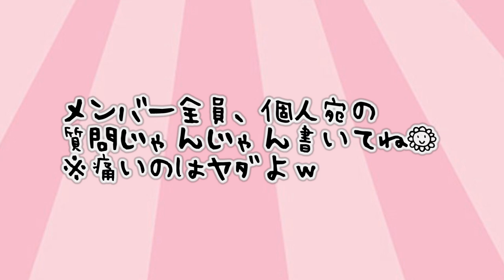【チャンネル登録者数2000人ありがとう♡ 】質問募集します！